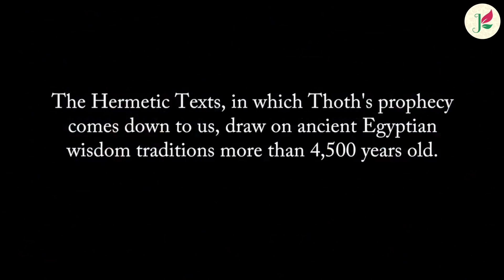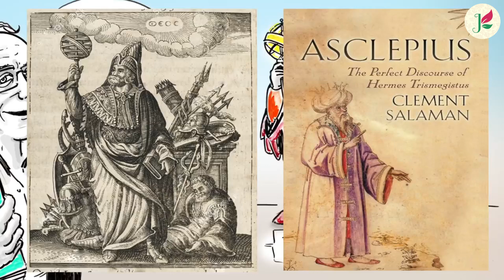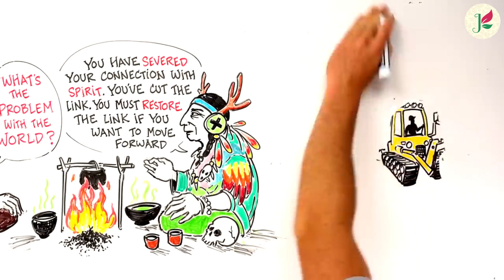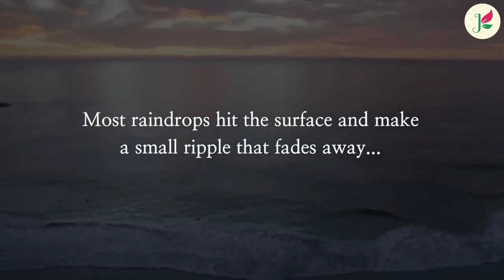La prophétie de Thot ~ lue à partir des textes hermétiques par Graham Hancock